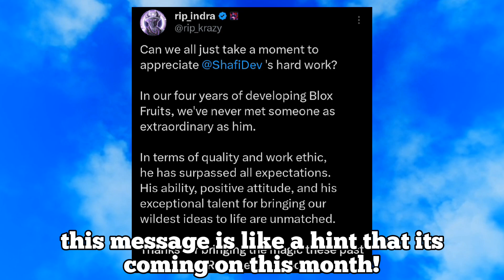Blox Fruits UPDATE 20 Finally Release Date Soon! & Trailer...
Soon!